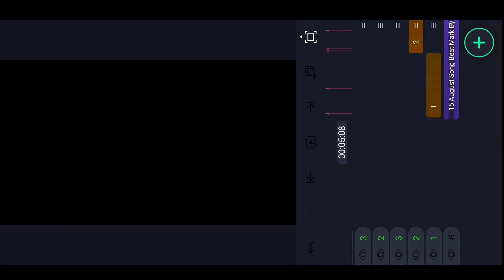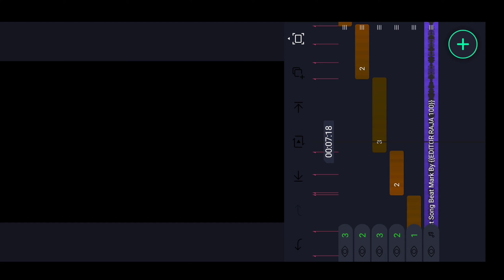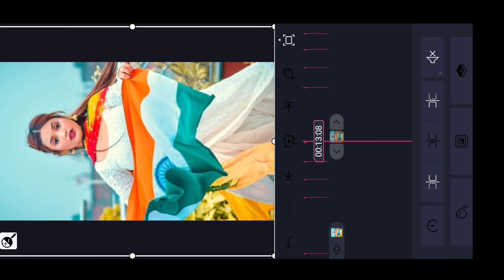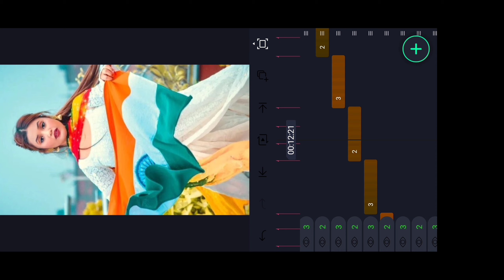🇮🇳15 August Spacel Trending Video || Alight Motion Dj Remix Pawan Singh Song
About Thais Video

 Dosto Is Video Me Alight Motion App Sa Full Hd Video Dj Remix Stutas Video Kaisa karte Hai Bahut Aasani Sa Bataya hu

      Mujhe Ummid Hai Ki Aap Bahut Aasani Sa Video Edit Karna Sikh Jayenge 🌿

🌿Song Beta Mark Project Xml🌿

🌿Sanak Effect Project Xml🌿

🌿Song Beta Mark Project ...👉 Comming soon

🌿Sanak Effect Project. 👉 Comming soon

Credit By --Dileep Editing Creation

Your Question

Alight Motion
Tutorial Alight Motion
Bhojpuri Dj Stutas editing video
Bhojpuri Dj stutas editing
Trending Bhojpuri Dj song status editing
Bhojpuri video editing in Alight Motion
Attitude stutas video editing alight motion
Attitude video editing alight motion
Attitude new style video editing
Attitude dj stutas editing

New trending Bhojpuri dj stutas editing
New style bhojpuri video dj stutas editing
Kinemaster sa stutas video edit kaise kre

New trending Bhojpuri sad Stutas editing
Alight Motion bhojpuri sad stutas editing
Alight Motion bhojpuri sad video editing
Alight Motion Video Editing kaise kre
Bhojpuri sad dj stutas editing alight motion
Bhojpuri trending sad video editing
Instagram trending reels sad  editing

Vn sa stutas video edit kaise kare
New bhojpuri dj stutas editing
New bhojpuri song dj  editing alight motion

Alight Motion new  trending shake effect

4k ultra hd full screen stutas video editing
New shake effect alight motion
New tutorial  stutas editing

             We have used some pictures music in this video for education and example purpose only, which we do not owner